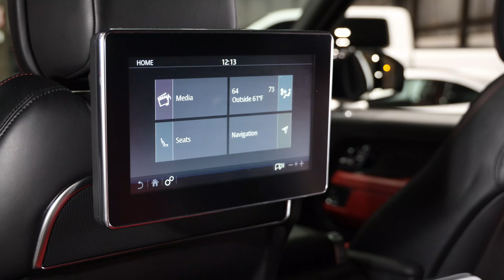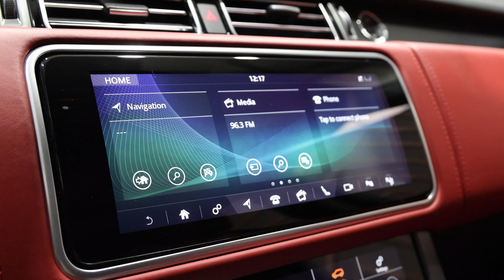2020 Land Rover Range Rover SVAutobiography